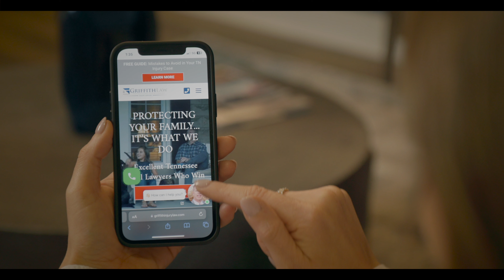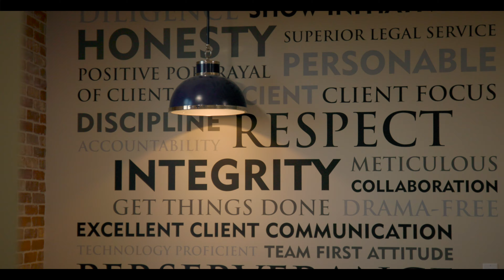What To Expect When Calling GriffithLaw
Let our Intake Director, Gavin DuVall, guide you through our philosophy for incoming callers at GriffithLaw. This is one of the many ways we differentiate ourselves from our competitors.

Have you or a loved one been injured?